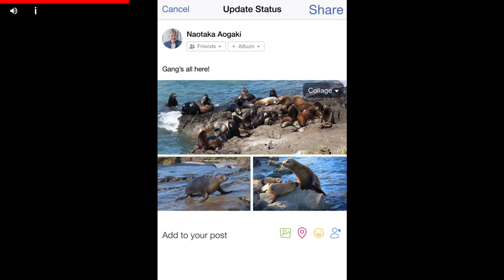Monster Legends - Gameplay Walkthrough Episode 50 (iOS, Android)